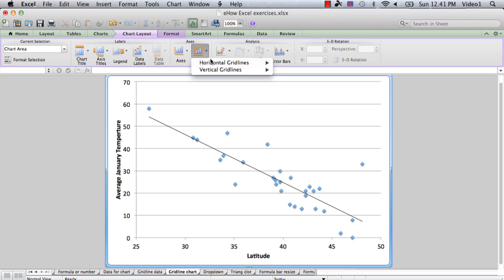How to Put Grid Lines on Excel for Mac : Excel Charts & Graphics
Putting grid lines on Excel for Mac is a slightly different process than what you would go through on a PC. Put grid lines on Excel for Mac with help from a mechanical engineer in this free video clip.

Series Description: Microsoft Excel is a very powerful graphing and table utility included in the Microsoft Office productivity suite. Get tips on how to put Excel charts and graphics to work for your own needs with help from a mechanical engineer in this free video series.